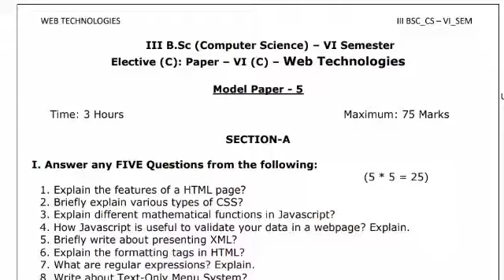6th sem webtechnology model paper 4 |6th sem computer model paper